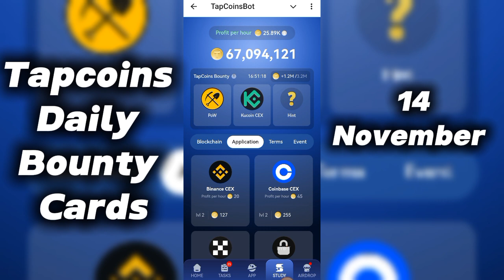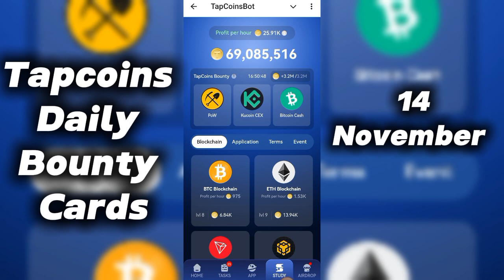14 November Tap Coin Daily Bounty Cards | Tap coin daily combo cards | Tap Coin Bot Airdrop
14 November Tap Coin Daily Bounty Cards | Tap coin daily combo cards | Tap Coin Bot Airdrop

- Tap Coin Bot
- Tap Coin daily combo cards
- Tap Coin daily combo cards today
- Tap Coin Airdrop
- Tap Coin daily task
- Tap Coin listing date
- Tap Coin Daily code
- Tap Coin daily Bounty Cards
- Tap Coin Bot daily combo

Steps to work on Airdrop:

1. Install any VPN in your 📲
2. Install Telegram in you mobile 📲
3. Click on the given link available in description
4. Start work and earn as more as you wish